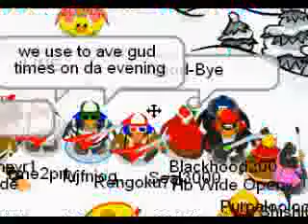Clubpenguin-Me Love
Part 1